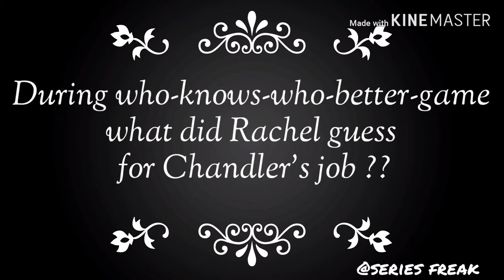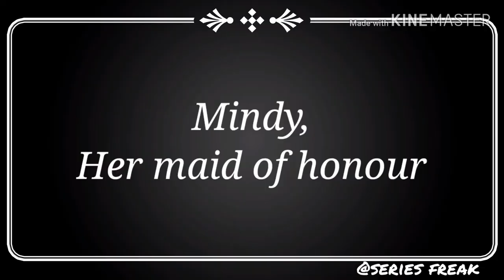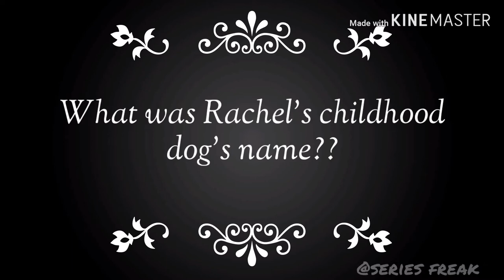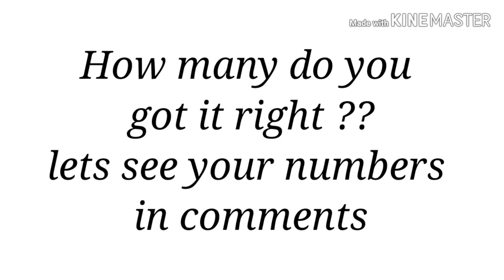FRIENDS - Trivia Quiz - How well do you know about Friends show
This video has 17 friends trivia questions and answers along with video clip of each question... let's hope this video will bring lots of friends show memories into you...